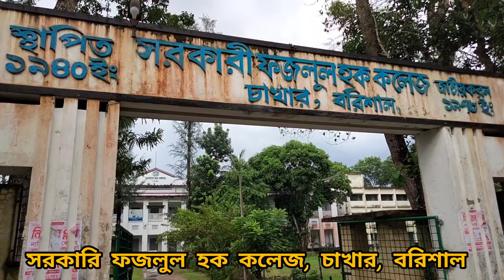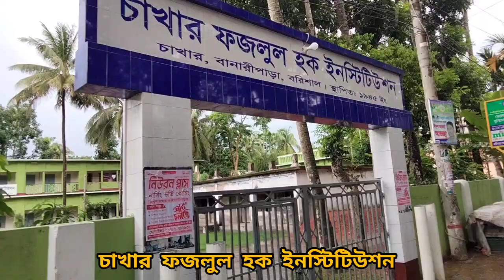সরকারি ফজলুল হক কলেজ, চাখার, বানারীপাড়া, বরিশাল। Govt. Fazlul Haque College, Chakhar, Barisal.